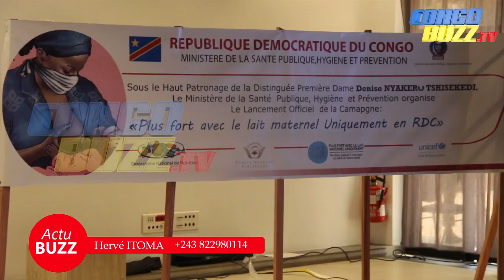DENISE NYAKERU LANCE LA CÉLÉBRATION DE LA SEMAINE MONDIALE DE L'ALLAITEMENT MATERNEL